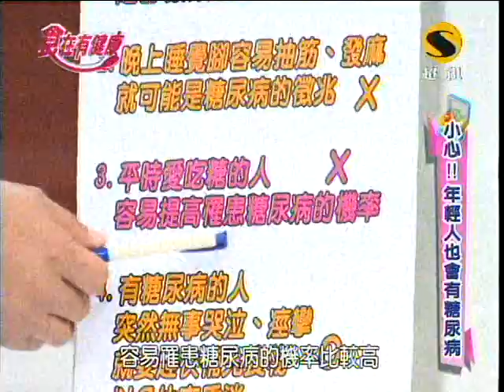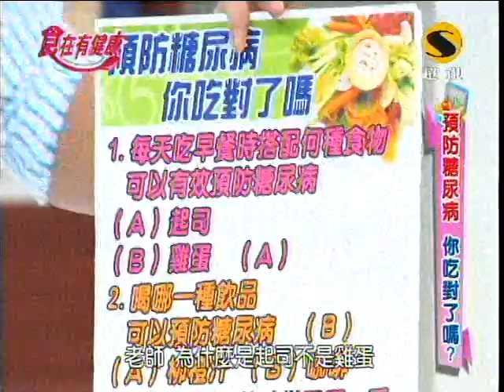超視食在有健康第385集part2小心年輕人也會有糖尿病